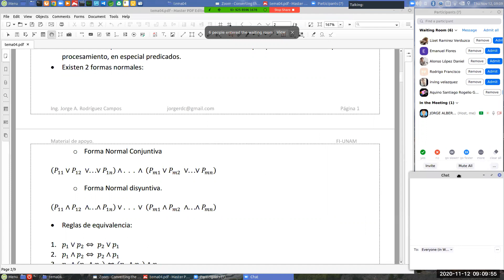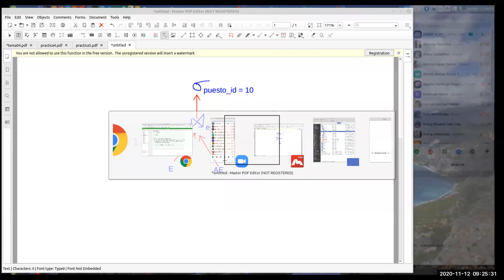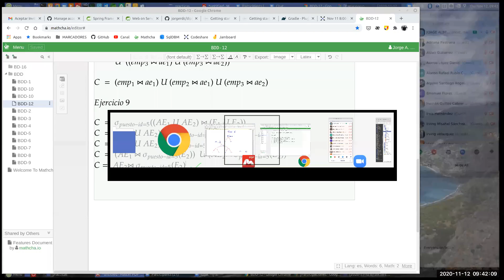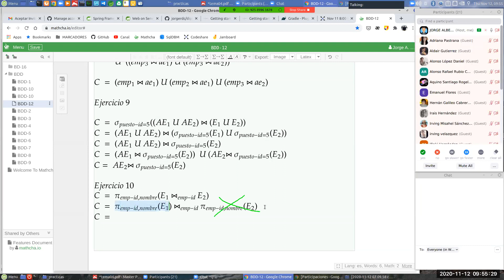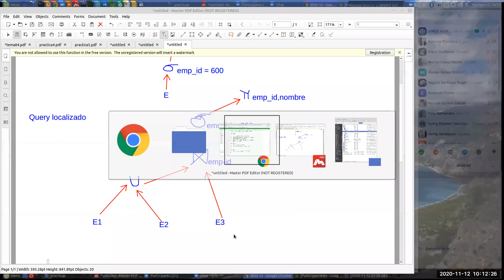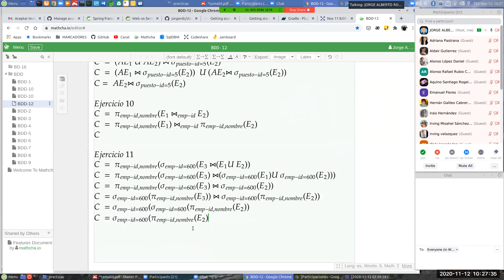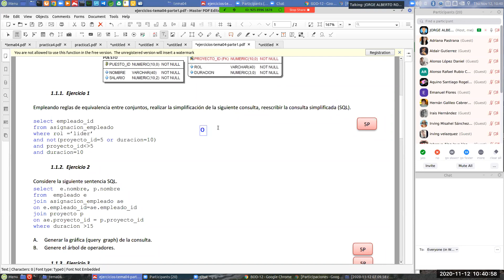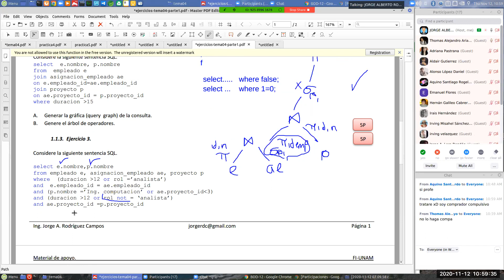BDD-CLASE-15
Se termina el tema 04
Optimización estática de sentencias SQL distribuidas con fragmentacióm horizontal derivada, vertical e híbrida.
Se revisa la serie del tema 04 parte 1.